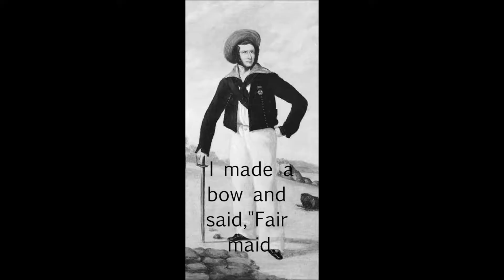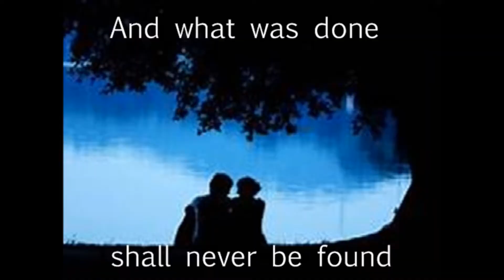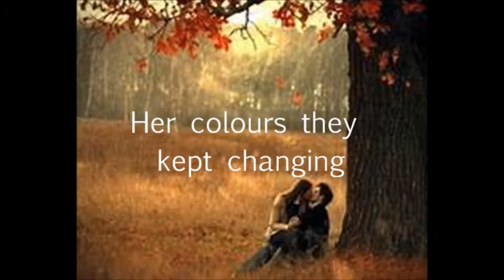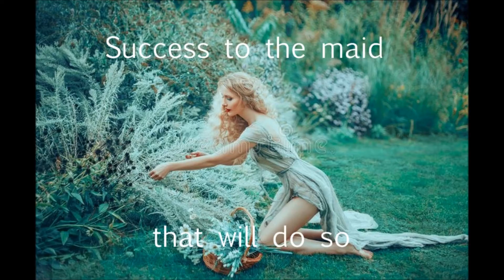Rushes and Bushes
This is the third movement of the Dorset Folk-song Suite called Rushes and Bushes. The folk-songs used are The Bonny Bunch of Rushes, The Bird in the Bush and the whole work is an illustrated version of the folk-song Just As The Tide Was Flowing, using images of public domain pictures from the internet. The score ($1 U.S.) and the instrumental parts (50c each) of any movement of the Dorset Folk-song Suite can be purchased from Scoreechange.com under the name of the composer Patrick Bouchon. All  proceeds from any sales of this music will go to Angels Charity for Autism support in Hertfordshire U.K. Many thanks.